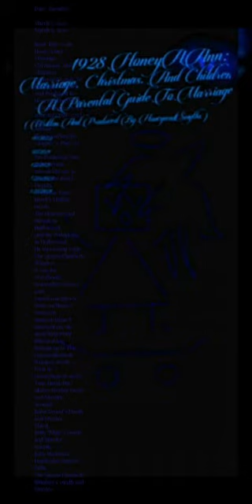HoneyAAnn:Chapter3:Page30:Marriage,Christmas,Children9112020-372023-382023(W&PByHoneyandSmyths)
Book Title: 1928 HoneyAAnn:
Marriage, Christmas, And Children.
A Parental Guide To Marriage ( Written And Produced By HoneyandSmyths )
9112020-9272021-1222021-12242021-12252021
Author: HoneyandSmyths
Chapter 3: Page 30:

Pro Basketball Star Kobe Bryant,
was on his way to West Palm Beach Florida,
to expose Tony Hawk's Mother Death,
The Homosexual Rituals in Hollywood,
and the Pedophilia in Hollywood,
He was eating with The Queen Elizabeth Windsor,
It was for Sisterhood.
Remember when I said,
I need you guys to focus on these 5 murders,
because these 5 murders are the most important information,
leading up to The Queen Elizabeth Windsor death.
First in chronological order,
Tony Hawk Pro Skater Mother Death and Murder,
Second,
Kobe Bryant's Death and Murder,
Third,
Betty White's Death and Murder,
Fourth,
John Madden's Death and Murder,
Fifth,
The Queen Elizabeth Windsor's Death and Murder.